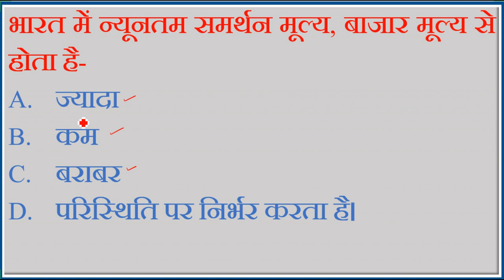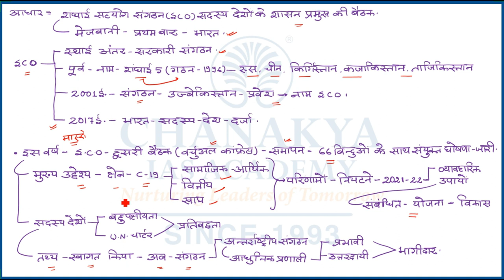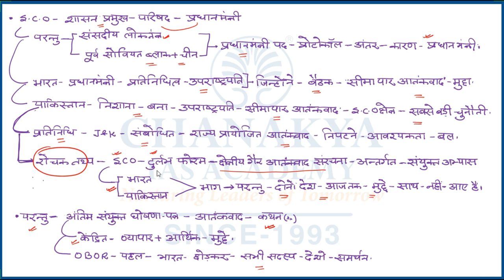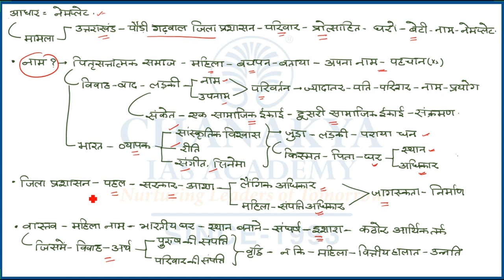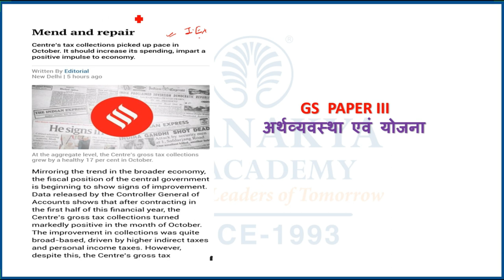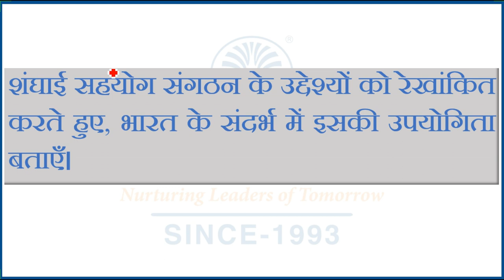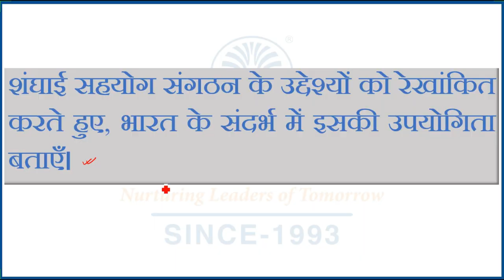संपादकीय विश्लेषण | Chanakya's Daily Editorial Analysis in Hindi for IAS/PCS/UPSC Exams | 02.12.2020